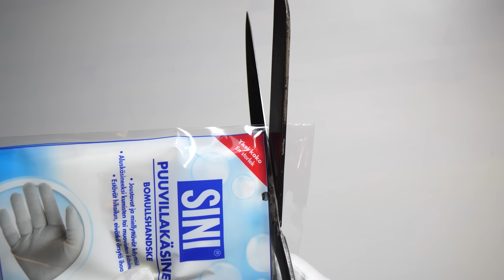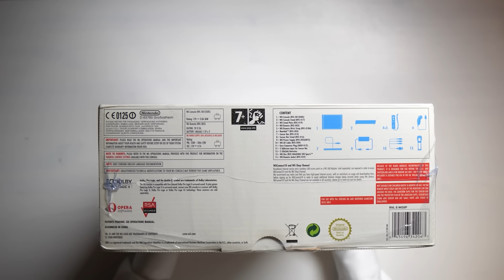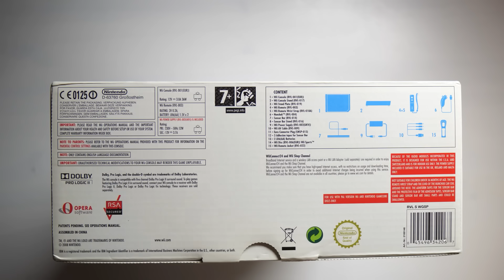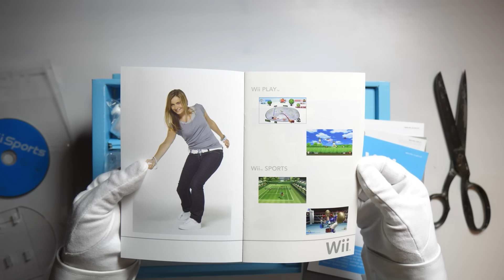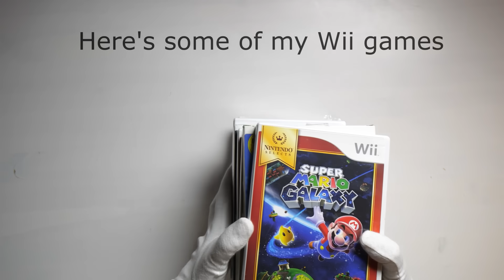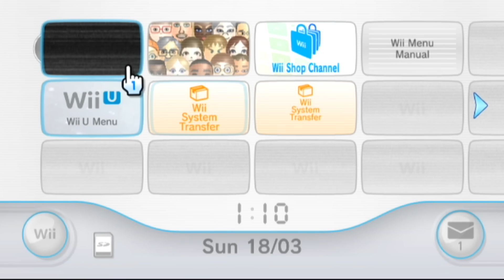NINTENDO WII UNBOXING! Original White Backwards Compatible Console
Unboxing original Nintendo Wii white Gamecube backwards compatible console. One of the most fun consoles ever with wiimote and nunchuk! Wii Sports, Super Mario Galaxy, The Simpsons Game and JU-ON The Grudge gameplay.